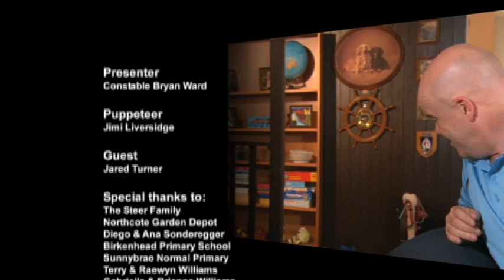Driveway Safety - Bryan & Bobby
Const. Bryan and his police dog trainee, Bobby, find a "trip" gives them the perfect opportunity to look at safety on driveways - super important stuff to know when you're walking to school or playing at  home!

Producer: Suzy Cato
Associate Producer: Nerida Cath
Director: Sacha Handsaker
Treehut Limited